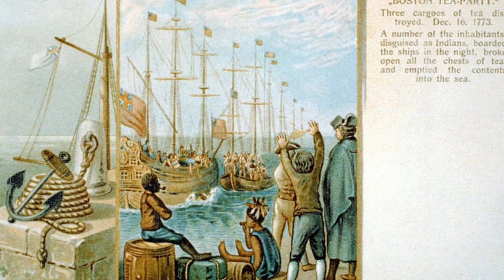Top 10 Things You May Not Know About the Boston Tea Party